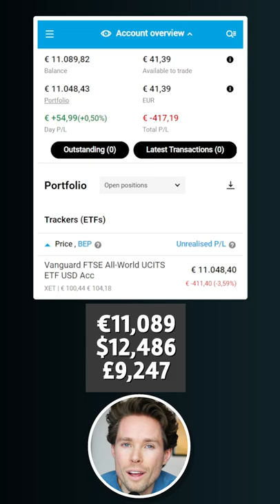My Vanguard Portfolio Update February 2022 | S&P 500 & All-World (VUSA/VWRL/VFEM)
Welcome to my video, where I'm sharing my total Vanguard portfolio in February 2022.

My Vanguard ETF stocks in my regular account
★ Vanguard FTSE All-World UCITS ETF USD Dis (VWRL | IE00B3RBWM25)
★ Vanguard FTSE Emerging Markets UCITS ETF USD (VFEM | IE00B3VVMM84)
★ Vanguard S&P 500 UCITS ETF USD (EAM | VUSA | IE00B3XXRP09)

My Vanguard ETF stock in my retirement account
★Vanguard FTSE All-World UCITS ETF USD Acc (XET | VWCE | IE00BK5BQT80)